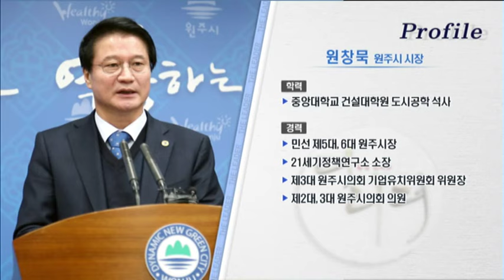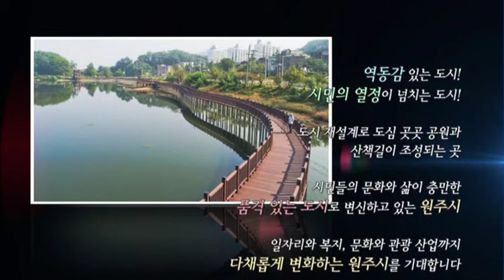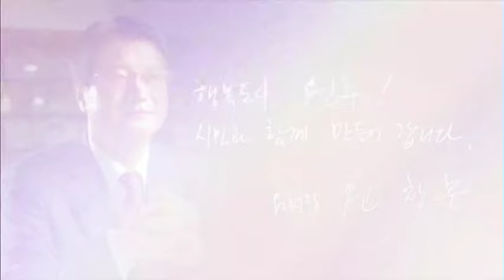[더 리더] 원창묵 원주시장 "원주시, 디지털 헬스케어 산업 육성…韓 미래 먹거리 산업 허브될 것"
01/21 더 리더

출연: 강원도 원주시 원창묵 시장
진행: 머니투데이방송 김영롱 앵커

고령화 시대를 맞아 각광받고 있는 미래 먹거리 산업이 있습니다. 바로 바이오 헬스케어 사업인데요. 그중에서도 4차 산업혁명 시대를 맞아 전 세계적인 관심을 받고 있는 분야가 디지털 헬스 케어 산업입니다. 오늘은 이 디지털 헬스케어 산업을 육성하면서 혁신도시로 거듭난 원주시 이야기를 해볼까 하는데요. 원주시의 원창묵 시장과 함께 디 디지털 헬스케어 산업 육성방안과 또 시정이야기를 함께 들어보도록 하겠습니다.